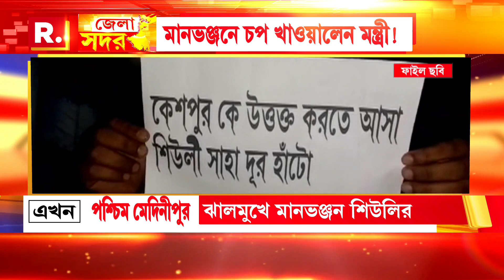মানভঞ্জনে চপ খাওয়ালেন মন্ত্রী ! দেখুন ভিডিও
রিপাবলিক স্বাধীন।
রিপাবলিক নির্ভীক।
আপনিই রিপাবলিক।